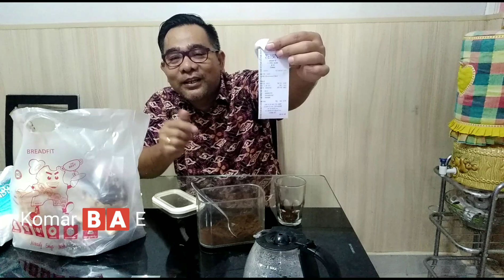Vanhollano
Salam Guys,... Sahabat Komarbae dimana pun.

Senang rasanya bisa berbagi informasi kepada Guys semua.

Pass pulang dari tempat kerja,. lewat Jalan Jendral Sudirman...